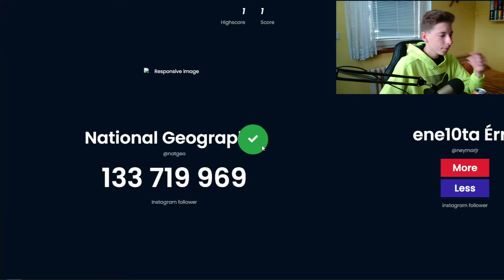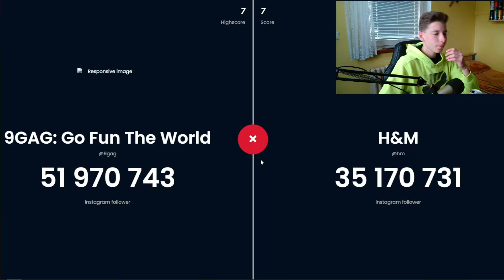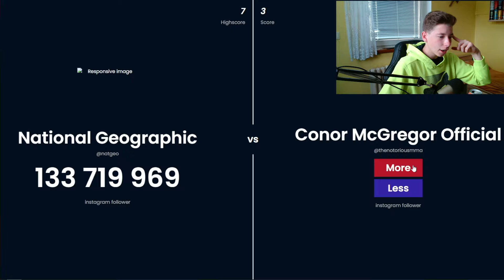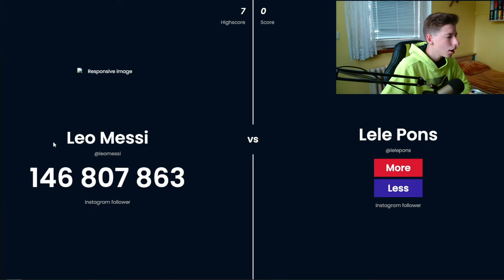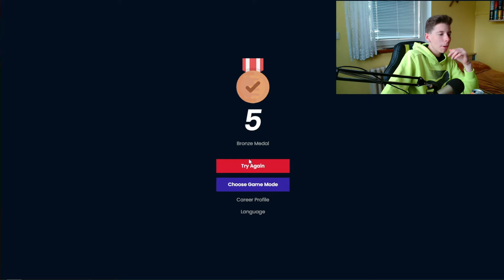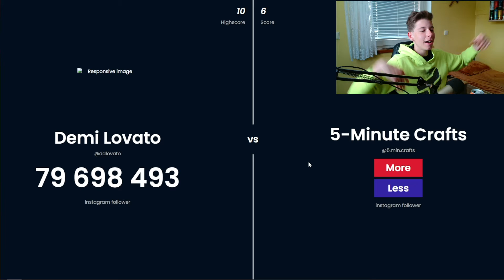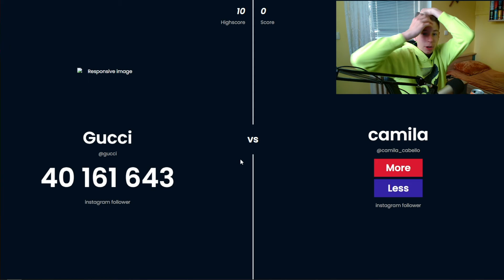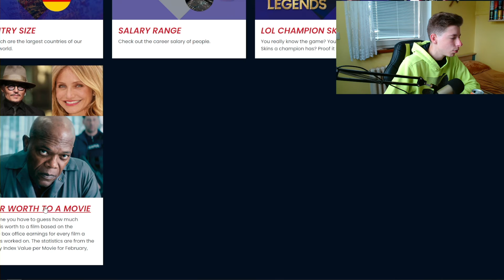KDO MÁ VÍCE FOLLOWERŮ NA INSTAGRAMU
Dnes si zahrajeme hru moreless.io kde si zkusíme mod kde budu hádat kdo má nejvíce followerů na instagramu xdddddddddddddddddddd.